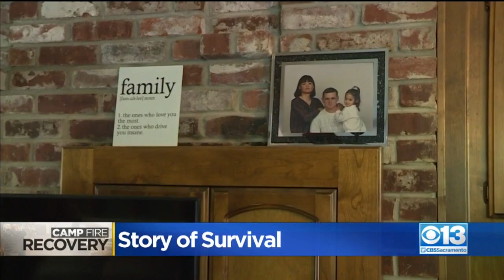Camp Fire Survivor Reflects On Horrific Fire, Restarting Life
Six months after flames ripped apart their slice of paradise, Milton Hansen and his wife, Shun, still relive the day their lives changed forever. (5/8/19)